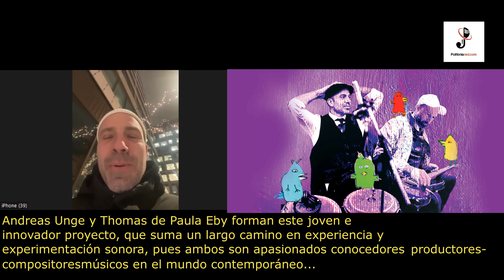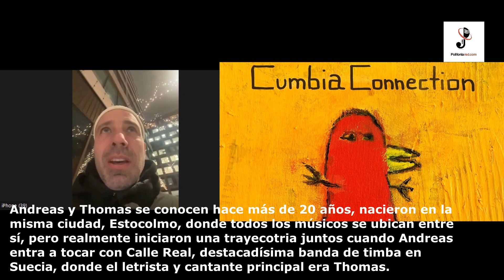CUMBIA CONNECTION, LA ENTREVISTA.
Platicamos brevemente con Thomas De Paula Eby, integrante a Cumbia Connection. Junto a Andreas Unge y Thomas de Paula Eby forman este joven e innovador proyecto, que suma un largo camino en experiencia y experimentación sonora, pues ambos son apasionados conocedores, productores­, compositores, ­músicos en el mundo contemporáneo en los géneros tropicales desde su raíz hasta sus fusiones, entrando a los canales más deliciosamente inesperados desde las guitarras de la chicha amazónica, pasando por el farfisa, hasta sabrosos camastros piscodelicos desde donde se impulsan las canciones, aderezadas siempre con entusiasmantes percusiones y una voz que nos traslada desde Medellín a Monterrey pasando por Cuba.

Para Cumbia Connection todo lo relacionado con el ska, el punk, el reggae, la cumbia están conectados, es como su nombre lo dice “ una cumbia connection” Andreas y Thomas se conocen hace más de 20 años, nacieron en la misma ciudad, Estocolmo, donde todos los músicos se ubican entre sí, pero realmente iniciaron una trayectoria juntos cuando Andreas
entra a tocar con Calle Real, destacadísima banda de timba en Suecia, donde el letrista y cantante principal era Thomas.

Esta etapa fue un parteaguas pues los vinculó como compañeros de grupo y abrió nuevos horizontes con giras por todo el mundo incluyendo Latinoamerica: Perú, Chile, Venezuela. Fue en ese periodo que comenzaron a gestar la idea de Cumbia Connection.
En el camino Thomas y Andreas han trabajado con artistas pop suecos y fueron parte de la Gira Camuflage Tour de la famosa cantante belga Lara Fabian.